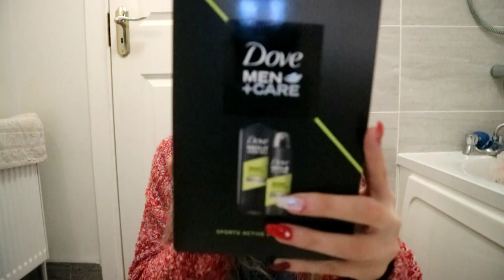WHAT I GOT MY PARTNER FOR CHRISTMAS! (Gift guide for 'HIM') | VLOGMAS DAY 16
Like/Sub